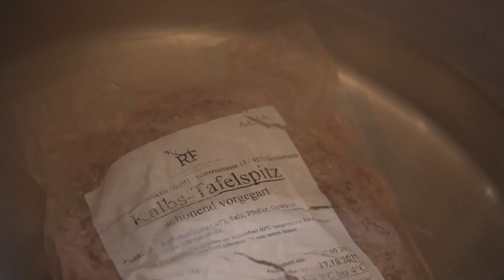Rosa gebratener Kalbstafelspitz mit geschmorten Perlzwiebeln und Steinpilze